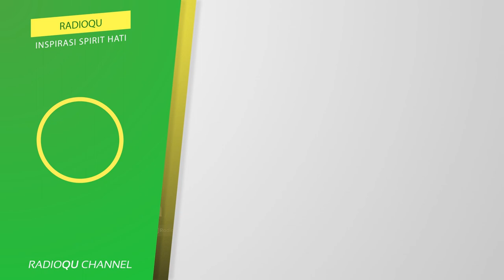Ada orang yang berinfaq tanpa akad | Buya Yahya Menjawab